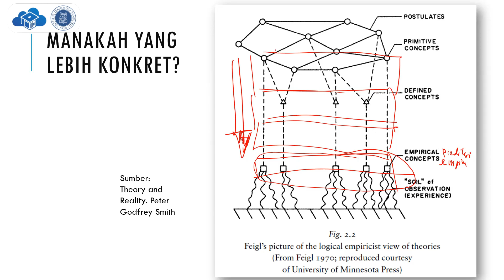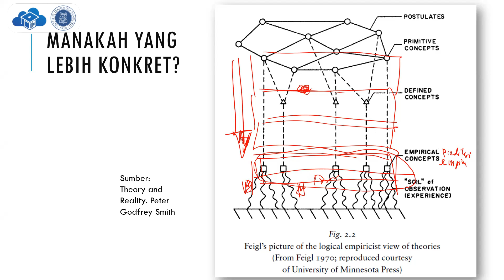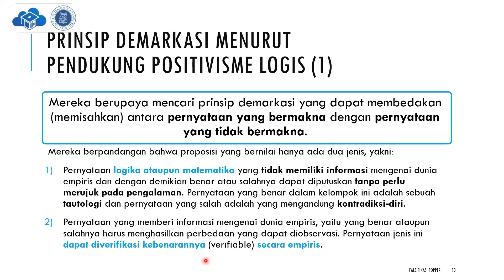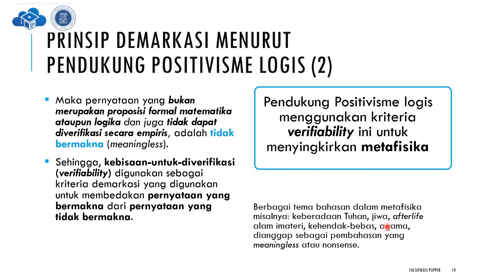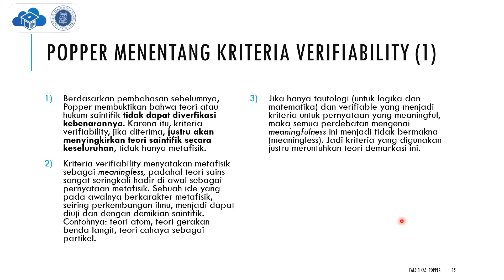Kuliah 5_10 Filsafat Sains STEI ITB, 19 September 2022_Demarkasi Sains dan Non Sains (Part.10)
Lanjut ke part 10, kuliah pertemuan ke-5_Filsafat Ilmu Pengetahuan (Filsafat Sains), Program Doktoral (S3) STEI ITB (Sekolah Teknik Elektro dan Informatika Institut Teknologi Bandung), 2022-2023, bersama dengan pangajar : Dimitri Mahayana (Dosen STEI ITB, Praktisi Konsultan IT dan Data Scientist Sharing Vision) dan Budi Sulistyo (Praktisi Konsultan IT dan Data Scientist Sharing Vision).